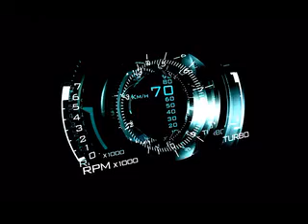Futuristik Like U Say 2019